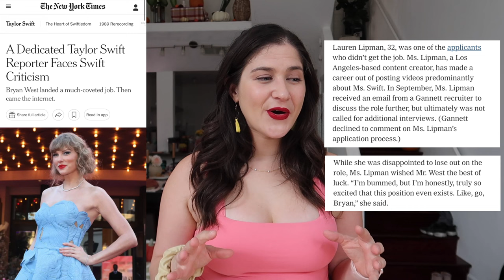I made the top 8! my Taylor Swift Reporter role application process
hehe what a cool couple of days! thx for being here with me along for the ride! 🤗 Here's the New York Times article I was quoted in:

⭐️ BRYAN WEST'S USATODAY ARTICLES ⭐️
How Taylor Swift fans are going to great lengths in Argentina for a prime seat at Eras Tour

Taylor Swift nabs another album of the year Grammy nomination for 'Midnights,' 6 total nods

ICYMI here's my Ticketmaster Eras Tour Disaster video:
I sat on Ticketmaster for 8 full hours...three times - The Eras Tour Ticketmaster Scandal Deep Dive

👋🏼 HEY! 👋🏼
1️⃣ Leave a comment & a Like 👍🏻 on every video! Mysterious YouTube algorithm likes that 🕵🏻‍♀️